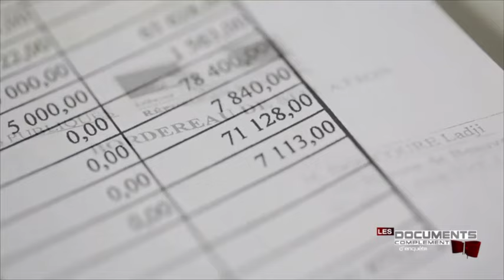Complément d'enquête - Ladji Doucouré - Les podiums et la ruine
Petit reportage de complément d'enquête sur Ladji Doucouré.
Ce champion français d’athlétisme (110m haies) a eu une véritable période de gloire mais quelques années plus tard, ce sportif hors du commun a vu tout ses gains lui échapper ; faute à une trop grande confiance envers de très mauvais gestionnaire.